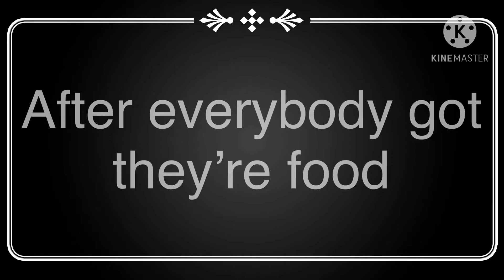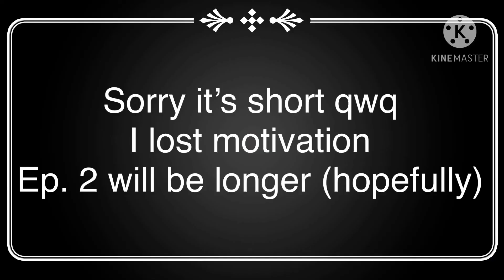“Secret Job” • The Squad • Ep. 1 • Short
This will be a new series! I hope you enjoy it! And sorry it’s short qwq